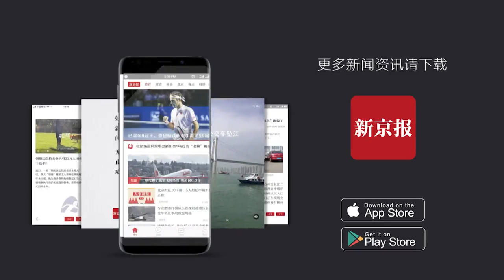60斤哈士奇见主人回来“太兴奋” 从三楼一跃而下将男子砸晕-新京报·动新闻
据媒体2月12日报道，2月9日大年初五，家住湖南永州的刘先生和家人走完亲戚回家。据刘先生女儿介绍，在三楼的哈士奇见主人回来过于兴奋，不知为何突然一跃而下，结果刘先生被砸晕，导致其颈椎骨折。据了解，惹祸后，刘先生的家人并没过多怪罪它，而是使用铁链将其拴牢，防止类似事件再次发生。